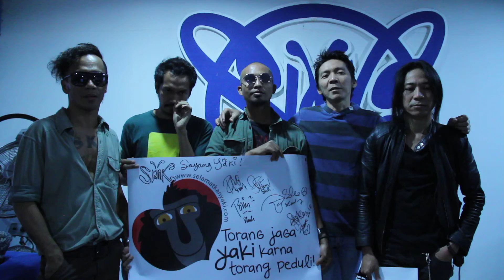Stop Makang Yaki - dari SLANK! | Stop Eating Yaki - from SLANK!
Pesan singkat dari SLANK, salah satu Duta Yaki kami, agar masyarakat berhenti mengkonsumsi yaki. Terima kasih atas dukungannya, SLANK!

Yaki (Macaca nigra) merupakan satwa endemik Sulawesi Utara yang hampir punah. Populasinya mengalami penurunan 80% dalam 40 tahun terakhir karena kerusakan habitat dan perburuan liar.

A short message from SLANK, one of our Yaki Ambassadors, encouraging people to stop consuming yaki. Thanks for the support, SLANK!

Yaki (Macaca nigra) is a North Sulawesi endemic species that is Critically Endangered and facing extinction. Yaki population have decreased by 80% in the last 30 years due to habitat loss and illegal hunting.